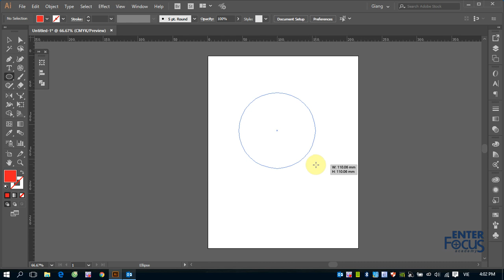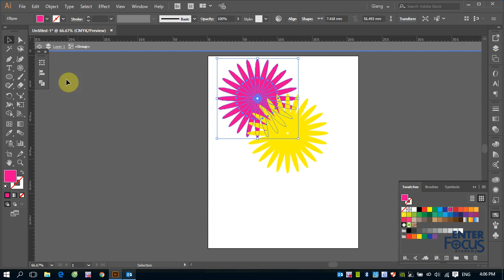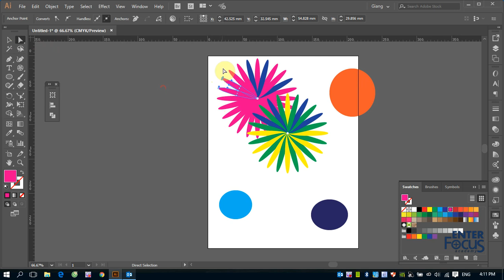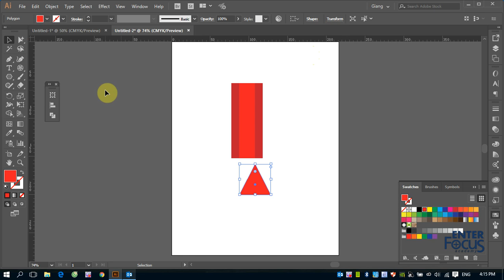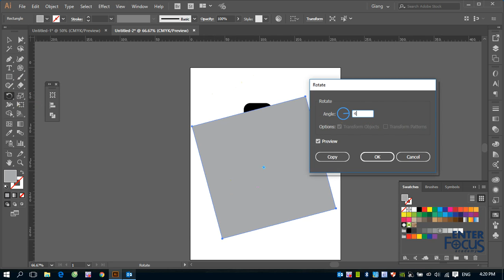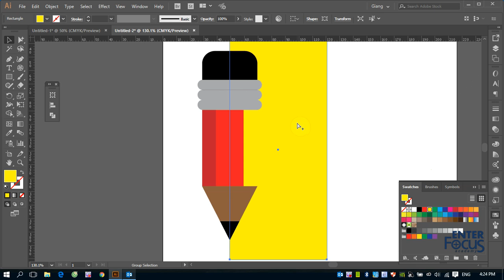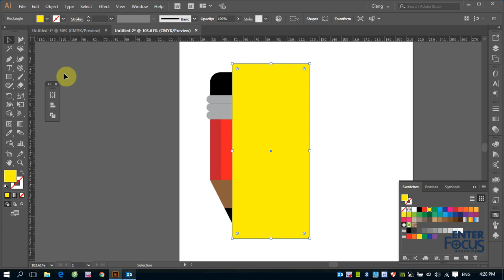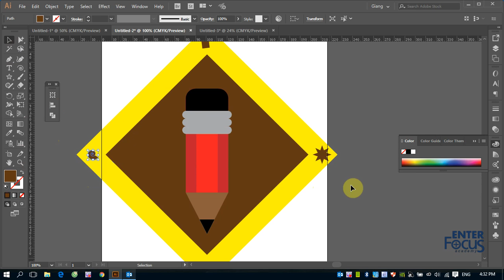Giáo trình Illustrator: Demo về tầng thứ các đối tượng trong Illustrator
Video này sẽ hướng dẫn các bạn chi tiết về tầng thứ cao thấp giữa các đối tượng trong bản vẽ Illustrator